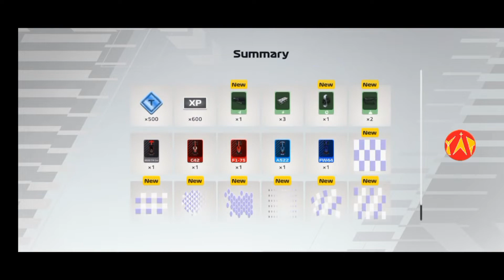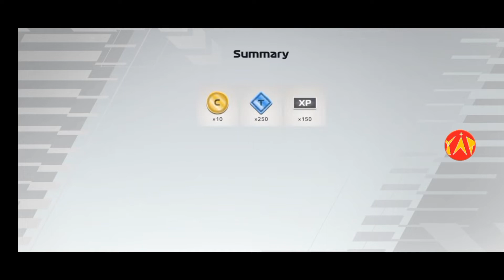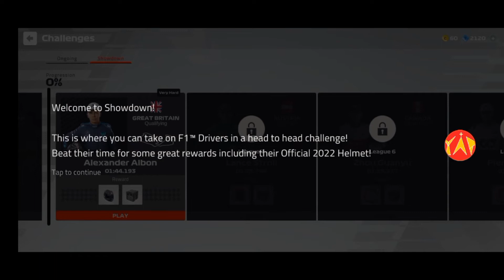F1 Mobile Racing •Indonesia• (Gameplay & Review)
Ini adalah video yang berisikan F1 Mobile Racing (Gameplay & Review). Membahas lengkap semua hal-hal & fitur- fitur yang ada di game F1 Mobile Racing (Gameplay & Review). Memainkan game balapan mobil Formula 1 (F1) dalam versi mobile, dimana pemain akan membangun karir sebagai seorang pembalap jet darat. Awal karir sebagai seorang pembalap akan dimulai dengan sebuah mobil generik, yang mendapatkan berbagai upgrade pada segi dalam dan luar mobil--juga dilakukannya adaptasi terhadap beberapa sirkuit terkenal di dunia. Video ini berisikan gameplay dan pembahasan mengenai segala hal yang terdapat pada game resmi Formula 1 (F1) untuk mobile ini, yang membutuhkan fokus, strategi, respon, dan naluri balapan yang baik. Membuat game ini memacu adrenalin pemain, sehingga game ini sangat menarik untuk dimainkan. Game ini tersedia dalam versi android.

Menyalurkan hobi sekaligus membagikanya ke publik. Menyalurkan hobi sekaligus mendapatkan pengalaman dan masukan dari publik. Menyalurkan hobi sekaligus mendapatkan penghasilan.

Keep Play a Game. Until It Makes Me Enjoy.
Play Smart.👍
See Ya.🇮🇩